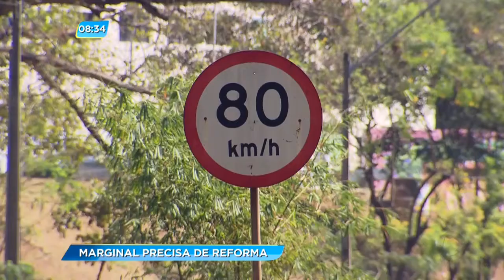GA - Marginal precisa de reforma - 05-05-2017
Até o ano que vem a marginal botafogo deve passar por uma REFORMA. Por enquanto a prefeitura tem feito pequenos reparos para evitar que parte da marginal desmorone.